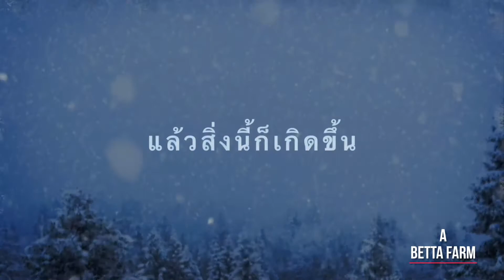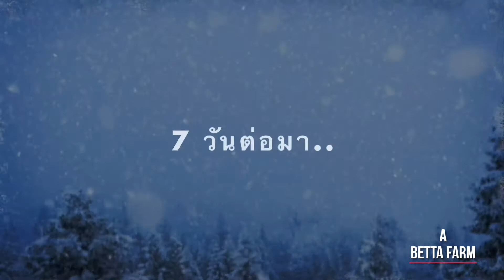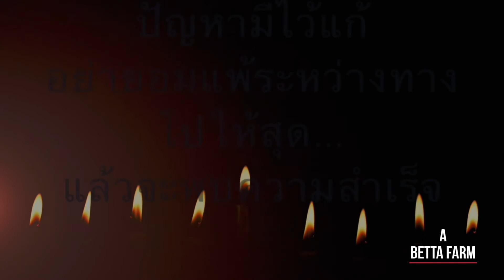ปลากัด ป่วยจะช่วยอย่างไร? @A betta farm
วิธีช่วยชีวิตปลากัด ประหยัดปลอดภัยได้ผลจริง